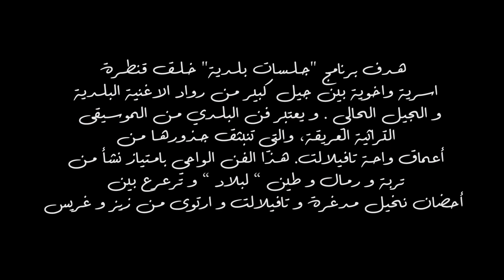لملاكة /LAMLAKA : الفنانة القديرة عائشة الزكود, الفنان القدير محمد جلولي و الفنان رضا الرشيدية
جلسات بلدية الحلقة 32 : الفنان و الشاعر و الزجال مولاي مصطفى العلوي الإسماعيلي من مدينة أرفود